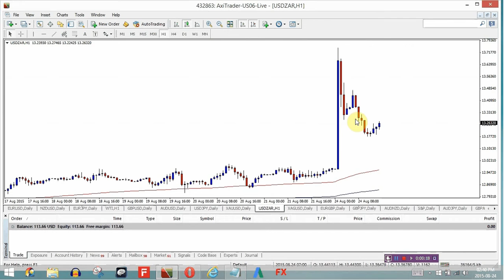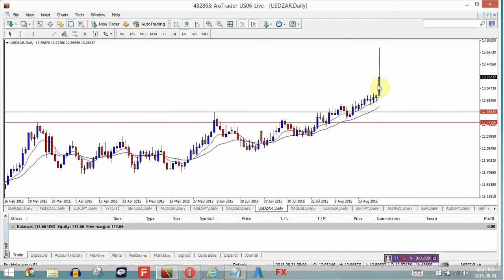The Rand Goes To R13.74 to the Dollar And Here's How You Can Profit From Trading This Currency Pair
If you familiar with Forex Trading and earning money this way then you can clearly see the potential for profit in trading this currency pair which is now going parabolic.

In just an hour at the start of today's trading session, the rand spiked to over R13.70 and I'm expecting it to retrace to about 12.70 before it takes off again.

Do you want to join in on the ride...